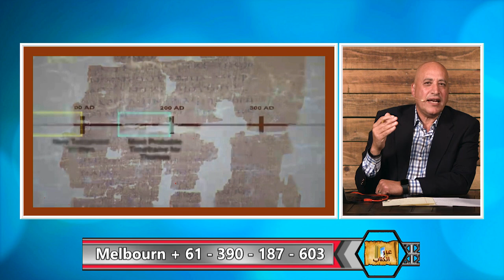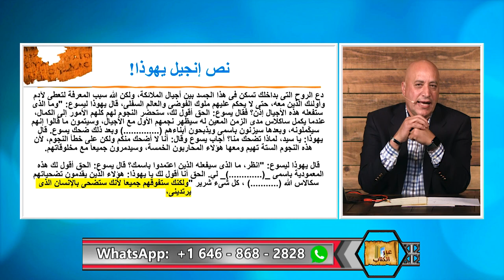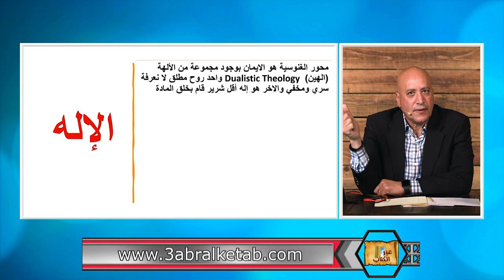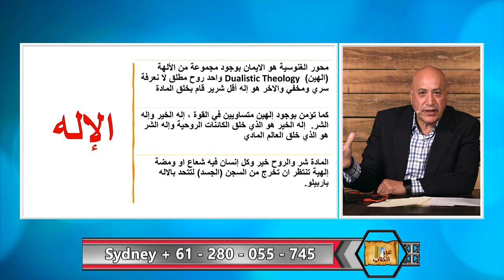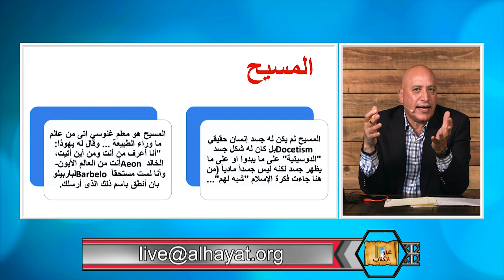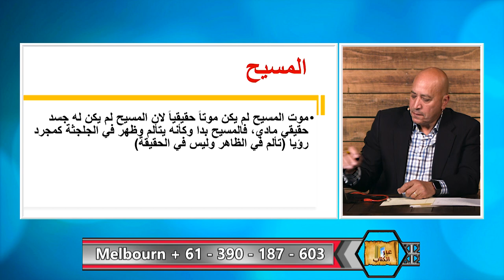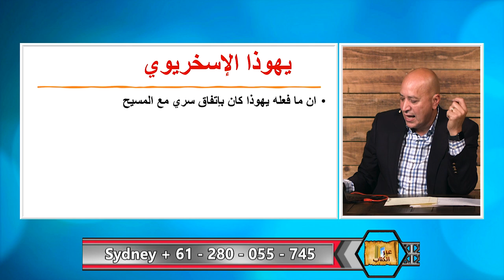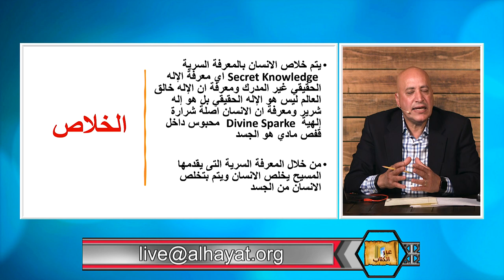عبر الكتاب | الحلقة رقم 351 | إنجيل يهوذا! لماذا يهلل له المسلمون؟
في هذه الحلقة يناقش برنامج عبر الكتاب انجيل يهوذا ويوضح اهم العقائد والافكار التى ينادي بها هذا الانجيل عن الله والانسان والمسيح والخلق...لا يمكن حتى للمسلم ان يقبلها